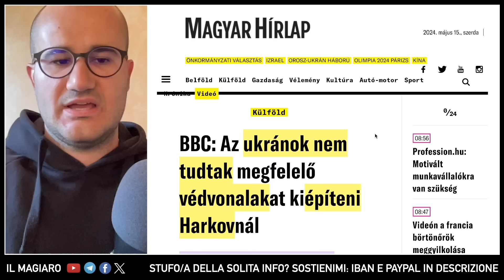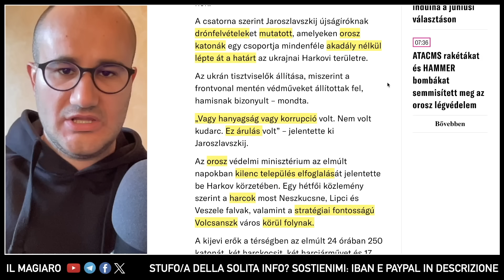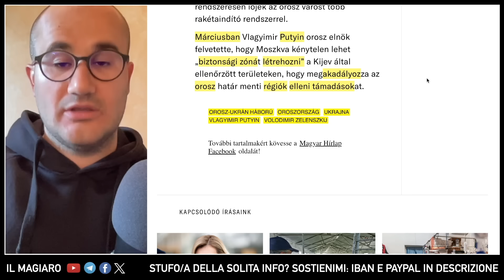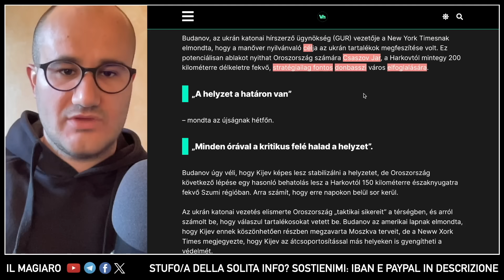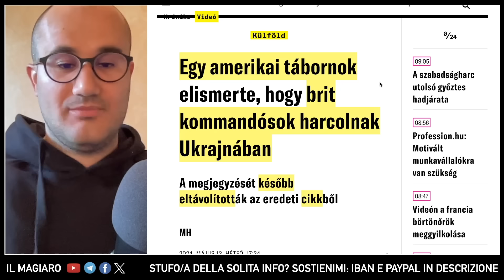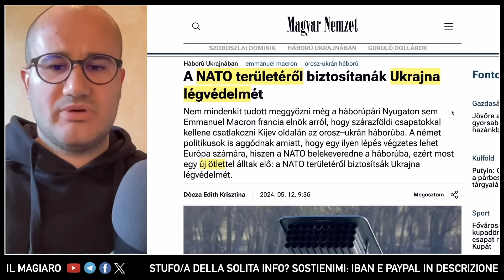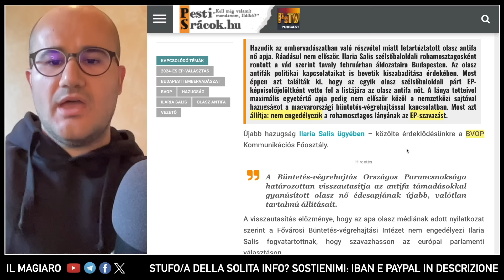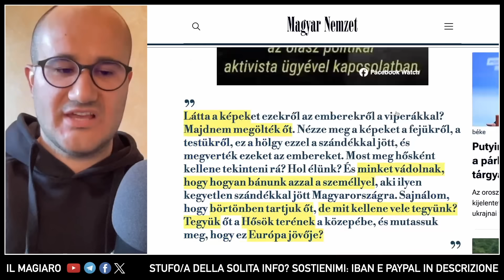"TRADITORI!" Russia accelera verso Kharkov, comandante UA denuncia assenza linee difensive